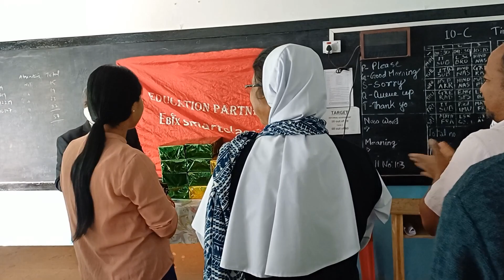Class wise Christmas tree decoration for competition//maina hwl entertainment